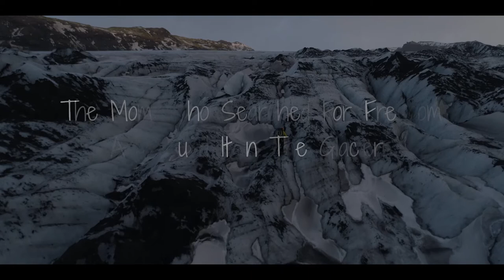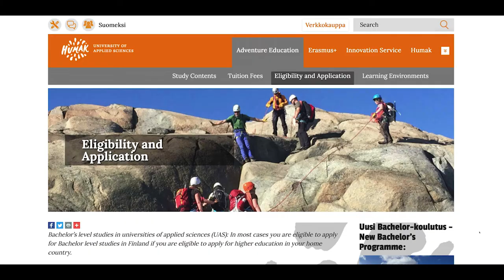S2, E2: The Mom Who Searched for Freedom and Found it in The Glaciers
Sigga felt stuck.

Her whole life, she’d followed the same well-worn path most women in Iceland do – settle down, have a family, live a predictable routine. But the well-worn path wasn’t taking Sigga where she wanted to go.

This is the story of how Sigga found herself – a journey that took her all the way from the circus tent to the top of a glacier.

Produced by a global team of filmmakers as part of Muse Film School (musefilmschool.org) for the original web-series The Remarkable Ones (theremarkableones.org).

Credits:
A Film by Muse Storytelling and Sigriaur Yr Unnarsdottir
Director: Bill Foster
Producer: Madeline Saporito
Director of Photography: Braden Dragomir
Second Camera: Josh Merritt
Gaffer/Audio: Bruce Lomasky
Editor: Pedro Da Silva
Executive Producer: Kaleb Kohart
Executive Producer: Patrick Moreau
Executive Producer: Kathryn Giroux

About Muse Storytelling:
EMMY-AWARD WINNING FILM PRODUCTION  │  FILM SCHOOL  │  STORYTELLING TOOLS

Muse Storytelling was founded on the idea that stories—when told with clarity and intent—can change the world. Stories start movements. They shift cultures. They change lives.

With a patent-pending storytelling process that is implemented in all of our products and services, Muse works with companies and filmmakers to empower them to produce the most impactful story possible.

For innovative and disruptive companies, Muse crafts films that are emotionally moving and that deliver results. We’ve done work for brands such as AT&T, Canon, NFL, CBS, United Nations, TEDx and Toyota.